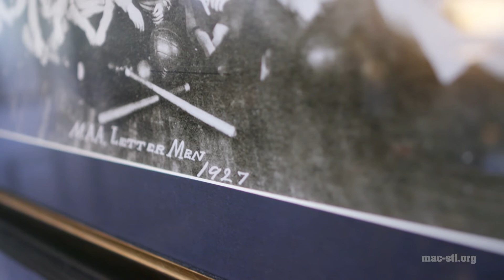Missouri Athletic Club - Overview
We love working with our partners at the Missouri Athletic Club!

THE MAC is the premier athletics club located in St Louis Missouri. Whether its the downtown club house or the west county clubhouse, the MAC ensures a premium experience and cutting edge equipment.

The MAC is more than just an athletic club, with a variety of unique restaurants and bars, a distinguished ballroom, dozens of private meeting spaces and over 75 guest rooms to help accommodate any event you are looking to plan for your business.